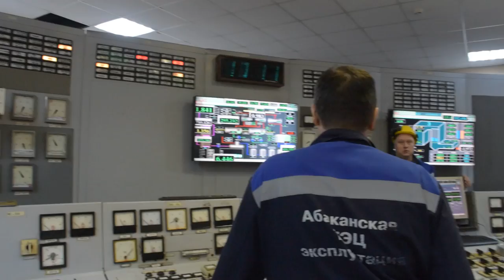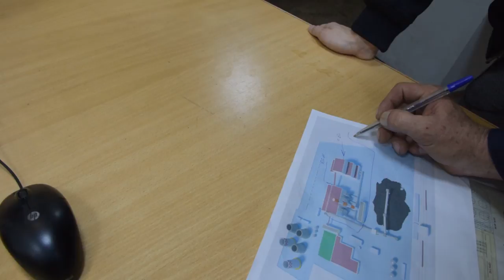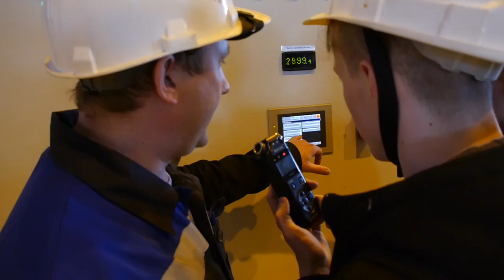АБАКАНСКАЯ ТЭЦ. ПРОСТЫМИ СЛОВАМИ v.4 МЕГА ТУРБИНА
FIRST OF ALL, FOR ALL ENGLISH SPEAKING SUBSCRIBERS WE WANTED TO DO A LITTLE EXPLANATION ABOUT THIS VIDEO! WHAT IS GOING ON ! ;D

GUYS, RECENTLY WE WERE TAKING PART IN A PROJECT BEFORE WE GOT TO USA. WE WENT TO A HUUUGE FACTORY THAT PRODUCES ELECTRICITY AND PROVIDE CITY WITH WATER. WE WENT THERE TO EXPLAIN TO YOU GUYS HOW DOES THIS HUGE FACTORY WORKS IN A SIMPLE WAY SO EVERYBODY WOULD UNDERSTAND THAT. THIS VIDEO IS ON RUSSIAN LANGUAGE THO BUT IF YOU REALLY LIKE OUR CHANNEL, WE ARE PRETY SURE THAT YOU WILL LIKE TO SEE THIS VIDEO BECAUSE THIS IS NOT ALL ABOUT THE LANGUAGE. EMOTIONS & DRIVE ARE THE MOST INTERESTING THINGS HERE. WE WANT TO DELIVER THOSE TO YOU! SO ENJOY AND LET US KNOW YOUR OPINION ABOUT IT, TWINTEAM.

В ДАННОЙ СЕРИИ МЫ ОТПРАВЛЯЕМСЯ В ТУРБИННЫЙ ЦЭХ АБАКАНСКОЙ ТЭЦ ДЛЯ ТОГО,ЧТОБЫ УЗНАТЬ КАКИЕ ПРОЦЕССЫ ПРОХОДИТ ВОДА ПЕРЕД ТЕМ, КАК ОНА ПОПАДАЕТ К НАМ В ДОМА. ТАКЖЕ, МЫ ПРОВЕДЕМ ВАС В "СЕРДЦЕ" АБАКАНСКОЙ ТЭЦ, РАССКАЖЕМ КАК ТАМ ВСЕ УСТРОЕНО, НАСКОЛЬКО ВСЁ МАСШТАБНО И ПОЗНАКОМИМ С КРУТЫМИ РАБОТНИКАМИ ДАННОГО ЦЭХА.

НЕ ЗАБЫВАЙТЕ ПРО ИНТЕРЕСУЮЩИЕ ВАС ВОПРОСЫ В КОММЕНТАРИЯХ, МЫ БУДЕМ ОЧЕНЬ РАДЫ ОТВЕТИТЬ НА ВСЕ !!!

ЗАБЕГАЙТЕ К НАМ НА КАНАЛ ПО-ЧАЩЕ. ПЯТАЯ СЕРИЯ НЕ ЗА ГОРАМИ! В НЕЙ МЫ НАШЛИ СВОЮ БАБУШКУ, КОТОРУЮ ТАК ДОЛГО НЕ МОГЛИ НАЙТИ И ХОТИМ ВАС С НЕЙ ПОЗНАКОМИТЬ. ОНА ОЧЕНЬ МИЛАЯ И НЕВЕРОЯТНО КРУТАЯ И ДОЛЖНА ВАМ ПОНРАВИТЬСЯ!!! БЕЗ ВСЯКИЙ ШУТОК!!!

ВОТ ТАКЖЕ ССЫЛКИ НА ПЕРВЫЕ ТРИ СЕРИИ, ЕСЛИ ВЫ ИХ ЕЩЁ НЕ ВИДЕЛИ:

В скором времени будет СЕРИЯ #5 на канале твинс фром раша. ЧТО ЖЕ БУДЕТ ДАЛЬШЕ ???

♥  социальные странички твинов  ♥

Shots: @twinsfromrussia

웃 НЕМНОГО О КАНАЛЕ ТВИНС ФРОМ РАША 웃

Наш контент направлен исключительно на ВЕСЕЛОЕ настроение и ПОЗИТИВНЫЕ эмоции. Мы делимся с нашими окружающими нас людьми забавными розыгрышами близнецов, крутыми и невероятными реакциями людей, которым показалось, что " ЧТО-ТО ПОШЛО НЕ ТАК ".

В свободное время мы любим танцевать и также на своем канале мы делимся своими танцевальными работами.
На нашем канале также можно найти крутые и атмосферные музыкальные видео и travel влоги, которые погрузят вас в наши будни и поведают: " КАКОВО ЖЕ ЭТО, ЖИТЬ В ТЕЛЕ БЛИЗНЕЦА? "

Вы точно найдете что-то интересное и новое для себя у нас на канале! C нетерпением ждем в гости.